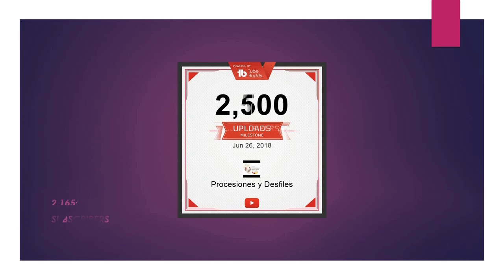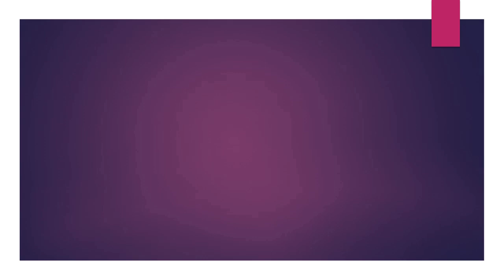07.20.18 | Desfile de Fiestas Patrias Bellavista 2018 LIMA PERÚ | [15/19]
07.20.18 - Desfile Fiestas Patrias Bellavista 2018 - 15